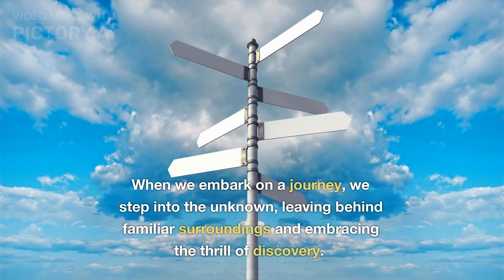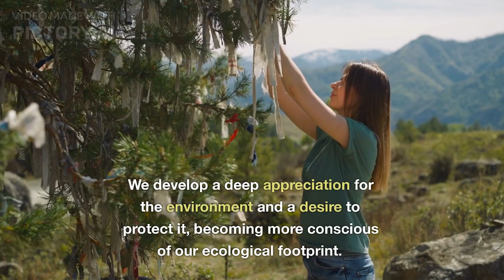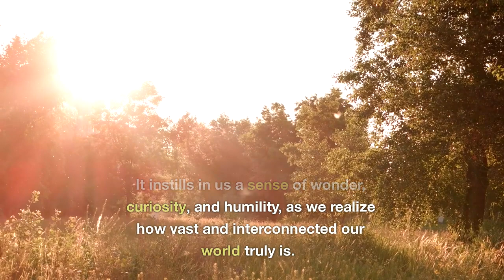Come and travel with us to see the beauty of the world//